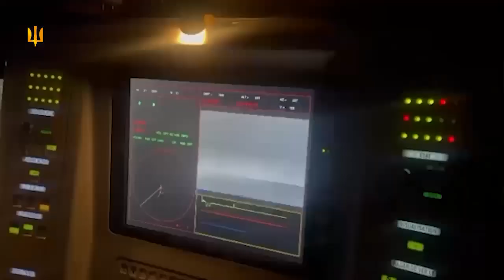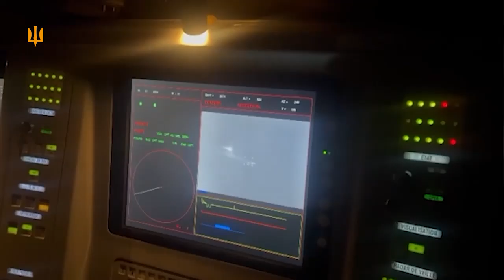З жовтня 2022 року дивізіон ЗРК IRIS-T знищив понад 60 повітряних цілей в українському небі.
Командувач Повітряних сил України генерал-лейтенант Микола Олещук показав кадри роботи ЗРК і нагадав, що Україна має таких вже два.